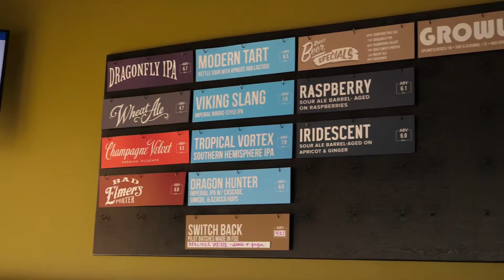Chevy Super Studio Hometown Tour | Upland Brewing | Carmel | 95.5 WFMS